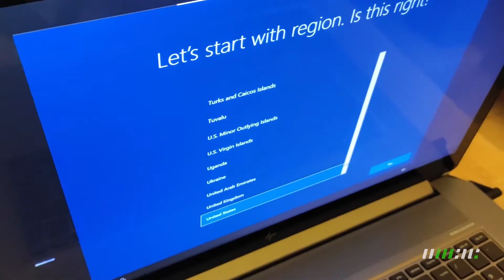Laptop Unboxing - HP ZBook 17 G6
😁 The whole story, why I am so excited?

This machine @hp ZBook 17 G6 with the required specifications was not available in UAE, so we ordered from the USA and get it delivered by @fedex in just 3 days :) shipping costs $200 but completely worth it.

HP ZBook 17 G6 Core i9-9880H 8 Cores with dedicated NVIDIA Quadro RTX 5000 16GB GDDR6 RAM, Amazing 4K Touchscreen with Gorilla Glass 6. An amazing experience for people handling top quality content for digital media. It's a corporate machine worth $5400.

🤓 Ready for some serious content.